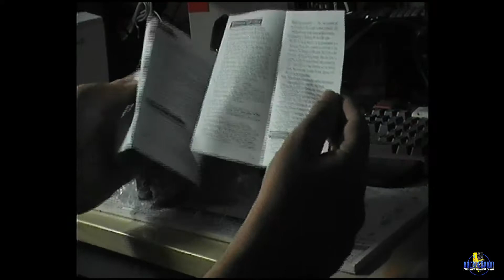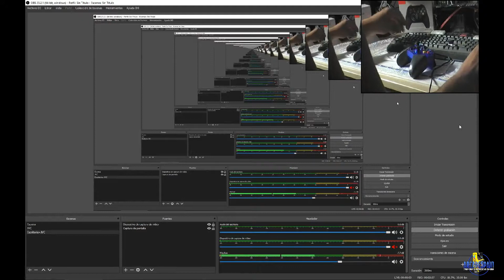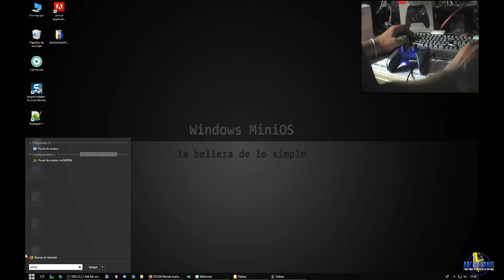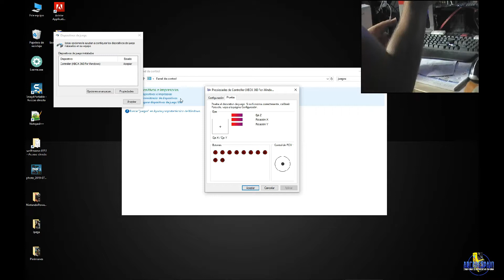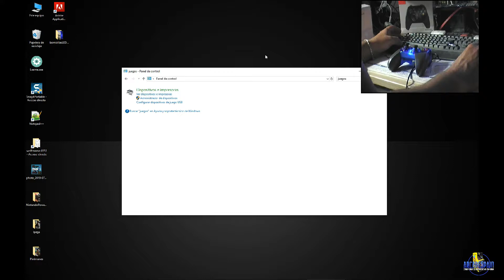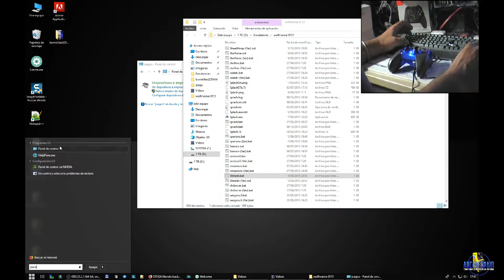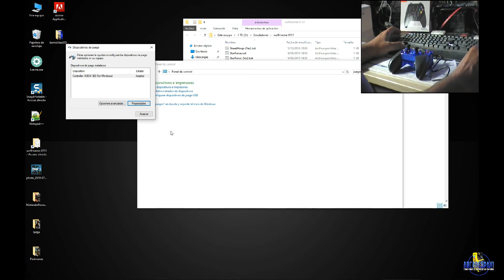Mando compatible Nintendo Switch de la marca Stoga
En este video os muestro el último mando que he adquirido. En esta ocasión un mando compatible con Nintendo Switch y PC.

Pruebo el juego Shinobi para ver su funcionamiento!